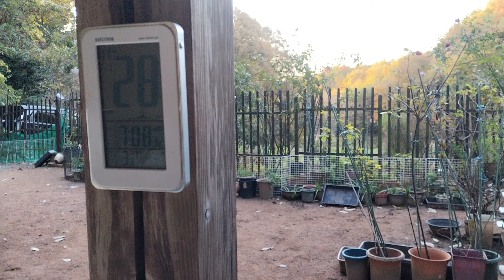Nina and Carol's puppies 1128_I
8月30日生まれ　ニーナとキラの子供達(@11月28日-1)